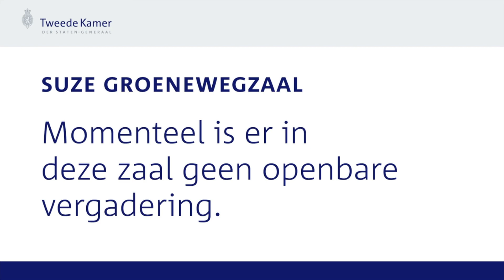Procedurevergadering Commissie voor Financiën. 08-03-2023.